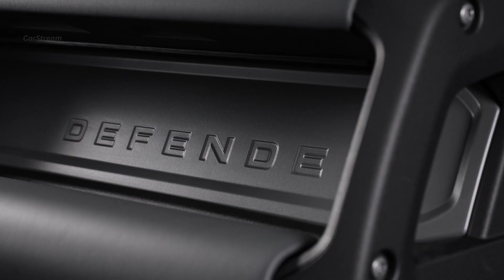Land Rover Defender 130 2024 Interior